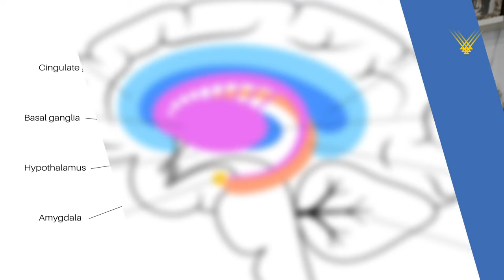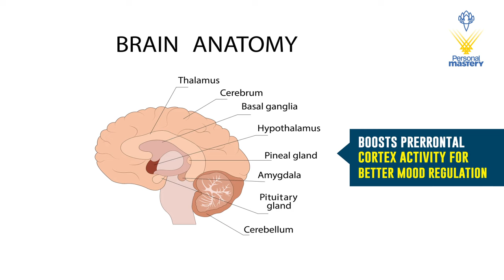Meditation: Your Brain's Best Friend Against Anxiety and Depression | Q&A Session 12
Join Mrs. Prabhleen Gupta, Founder of Personal Mastery, as she discusses the powerful effects of meditation on anxiety and depression in this informative video. Explore how meditation activates the parasympathetic nervous system, enhances emotional regulation, and reduces amygdala activity to promote relaxation and reduce stress. Uncover the benefits of increased neuroplasticity and mood regulation for managing symptoms of anxiety and depression.

Have you ever wondered if meditation can help with anxiety and depression? Our latest Q&A 12 explores this topic in detail!

“Can we heal anxiety and depression from meditation?”

Learn how meditation can reduce stress, improve mood, and boost your overall well-being. Don't miss it!

And who better to answer this than our Esteemed Founder & Director of Personal Mastery, Mrs. Prabhleen Gupta

— Thanks—